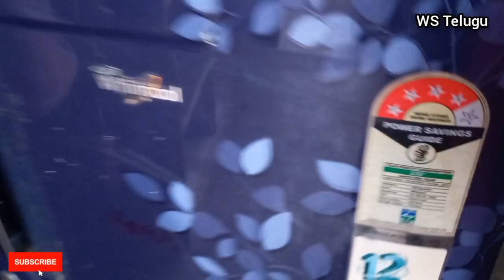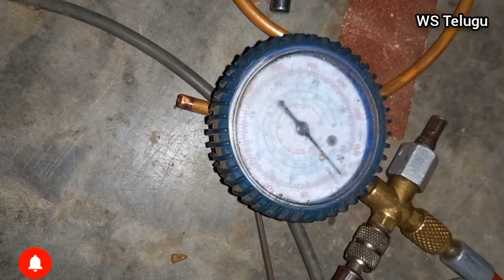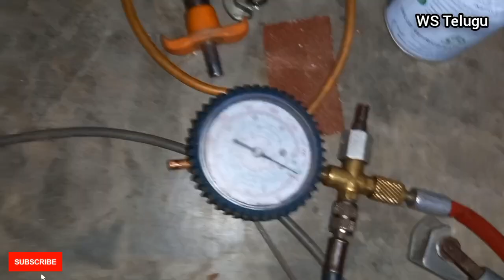Whirlpool fridge not cooling Telugu/ Whirlpool fridge cooling coil change Telugu